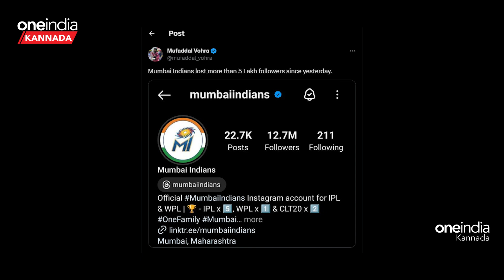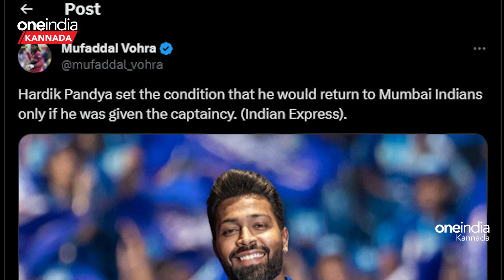ರೋಹಿತ್ ಕ್ಯಾಪ್ಟನ್ಸಿ ಕಿತ್ಕೊಂಡು ಪಾಂಡ್ಯಾಗೆ ಕೊಟ್ಟ ಮುಂಬೈ! ಲಕ್ಷ ಲಕ್ಷ ಫಾಲೋವರ್ಸ್ ಕಳೆದುಕೊಂಡ ಮುಂಬೈ ಇಂಡಿಯನ್ಸ್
ಮುಂಬೈ ಇಂಡಿಯನ್ಸ್ ತಂಡದ ಯಶಸ್ವಿ ನಾಯಕ ರೋಗಿತ್ ಶರ್ಮಾ (Rohit Sharma) ಇದೀಗ ಮಾಜಿಗಳ ಪಟ್ಟಿಗೆ ಸೇರ್ಪಡೆಯಾಗಿದ್ದಾರೆ. ತಂಡದ ಹೊಸ ನಾಯಕನಾಗಿ ಆಲ್ರೌಂಡರ್ ಹಾರ್ದಿಕ್ ಪಾಂಡ್ಯ ನೇಮಕವಾಗಿದ್ದಾರೆ.